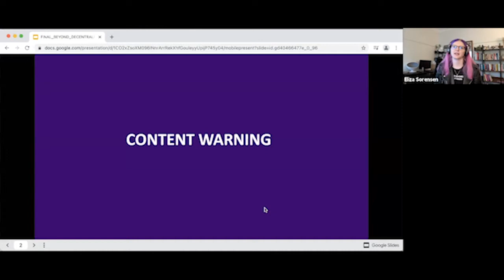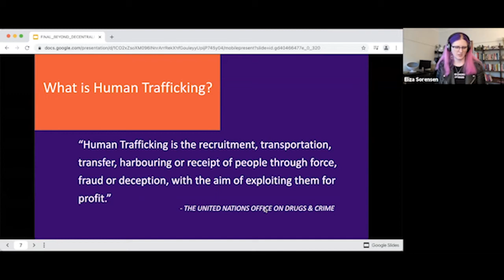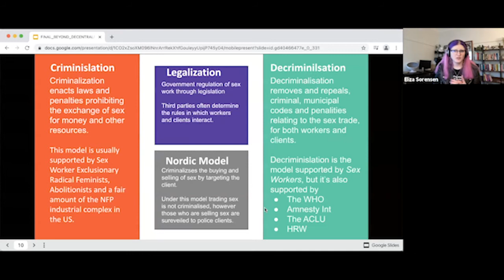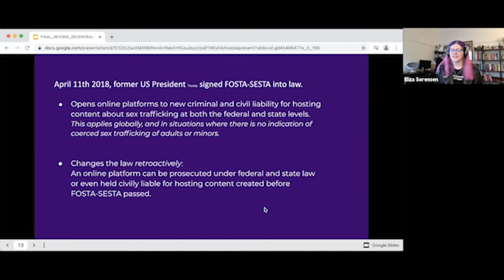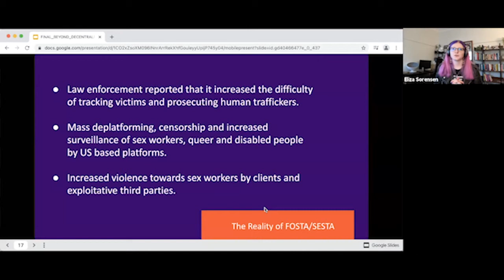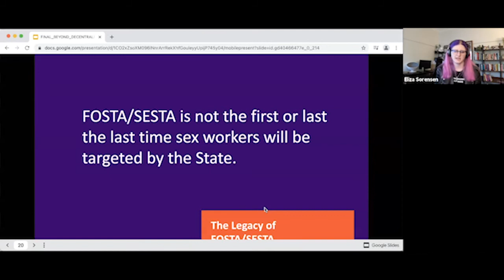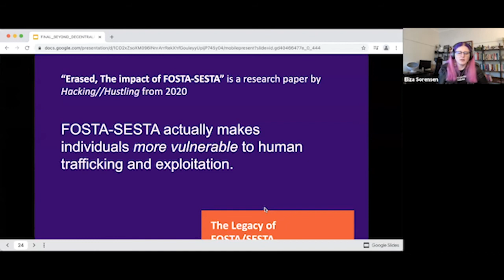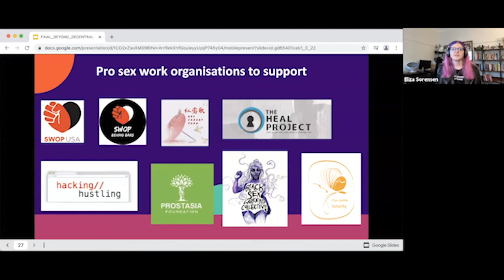Reimagine the Internet Day Four Evening Event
Reimagine the Internet is a virtual conference co-hosted by the Knight First Amendment Institute at Columbia University and the soon-to-be-launched Initiative on Digital Public Infrastructure at the University of Massachusetts, Amherst. In six sessions over five days, there will be more than a dozen speakers whose work hints at what the internet could become over the next decade.

As the internet has become an inescapable part of our commercial, social, and civic lives, the flaws and harms of the contemporary internet have become increasingly apparent. Despite rhetoric of decentralization, monopolies and points of control have arisen online, and powerful corporations have largely unregulated power over vast swaths of speech and commerce. The spaces these corporations have built may be having significant negative effects on our democracies, leading towards political polarization, the spread of mis/disinformation, and the growth of politically influential conspiracy theories.

While there is robust debate about what social ills can be traced to decisions made by commercial actors, the discussion over what’s to be done is often circumscribed. We debate how platforms like Facebook and YouTube should be regulated to be less harmful, but the conversation rarely extends to questions about how we could design new internet spaces that could lead towards healthier discussions, communities, and societies. “Reimagine the Internet” is an event designed to spark some of these conversations and to feature some of the most promising efforts in this direction.

Deplatforming and Innovation
This evening panel will showcase innovative community-building work done by groups often excluded by traditional social media platforms. Eliza Sorensen, cybersecurity expert and co-founder of Assembly Four, will discuss Switter, an alternative to Twitter built for sex workers as a response to deplatformings triggered by SESTA/FOSTA. Esra’a Al Shafei, Bahraini activist and entrepreneur, will discuss the challenges experienced by the LGBTQIA+ community in the Gulf States and the social media platform she’s built for queer Arab youth.

Panelists
Eliza Sorensen, Assembly Four
Esra’a Al Shafei, Majal

Moderator
Ethan Zuckerman, Initiative on Digital Public Infrastructure at the University of Massachusetts, Amherst; Knight First Amendment Institute at Columbia University